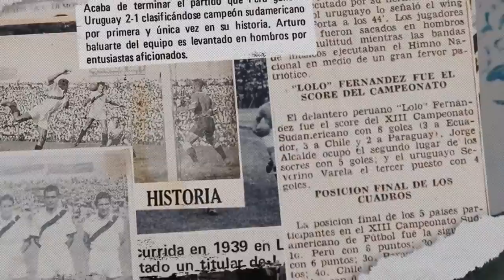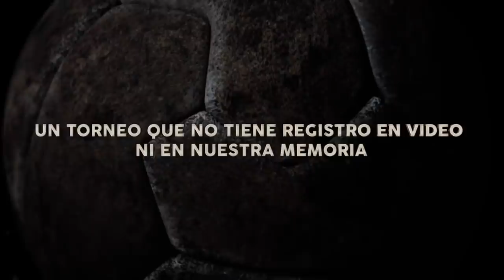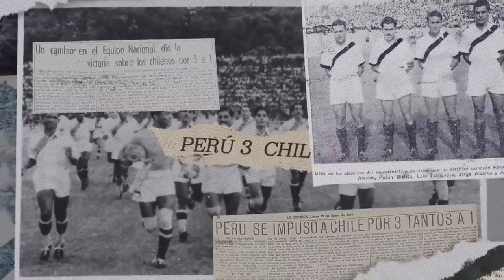¡Histórico! Recrean en 3D el gol de Lolo Fernandez de la Copa América 1939 | Gol de la memoria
Reviven en 3D el gol histórico de Lolo Fernandez en la final de la copa america  1939.

La empresa cerveza cristal recrea como fue uno de los mejores goles en la historia de la Copa América, en la cual Perú se coronó campeón... gracias al gol de la Lolo Fernandez que le daba la victoria a Perú ante Chile por 3-1.